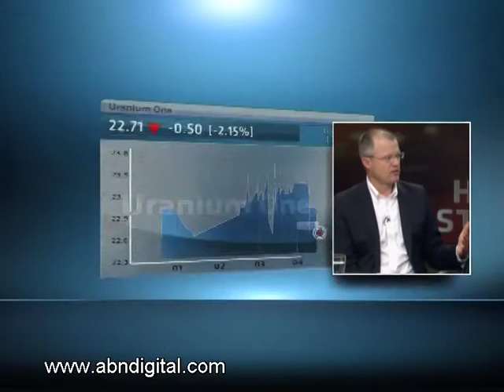Uranium One - Hot or Not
Uranium One is a Canadian-based company with its primary listing in Toronto and secondary on the JS. It made record revenue of $530-million as production increased in the 2011 financial year. The firm, which produces uranium at mines in Kazakhstan, Australia and the US, reported net earnings of $88 million compared with net losses of $154 million a share for 2010. Warren Dick from Investors Monthly and our resident expert Paul Theron from Vestact decide whether Uranium One is hot or not.